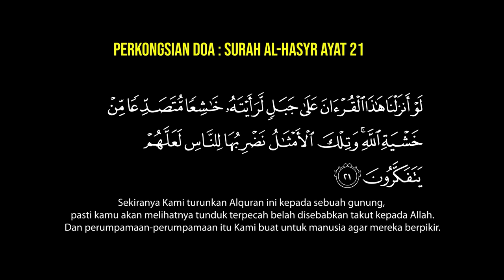KISAH SERAM KEDAI - STALL HORROR STORY